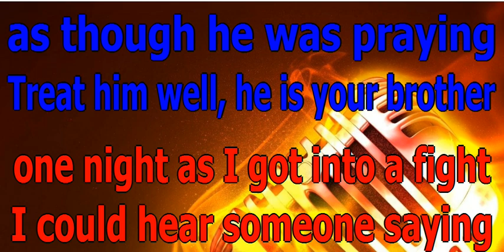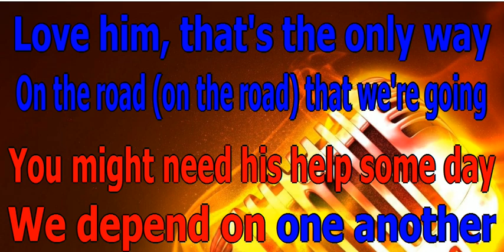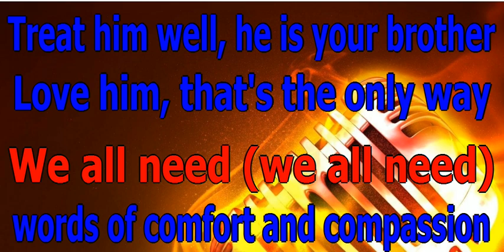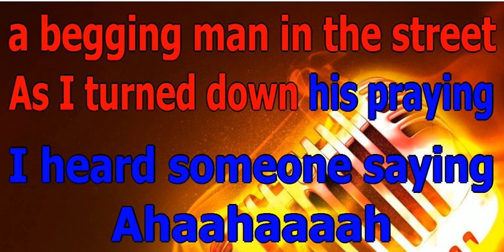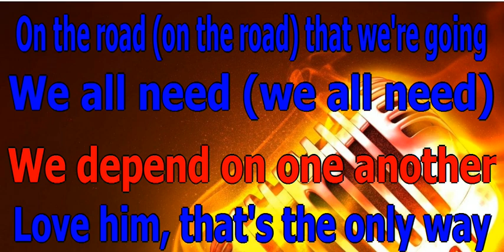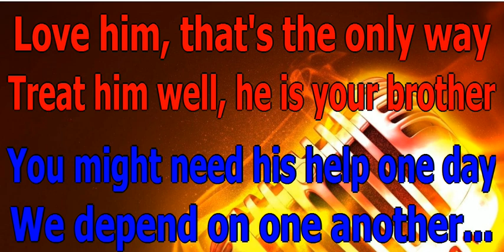ABBA He is your brother KARAOKE